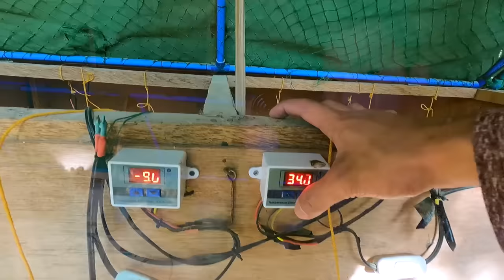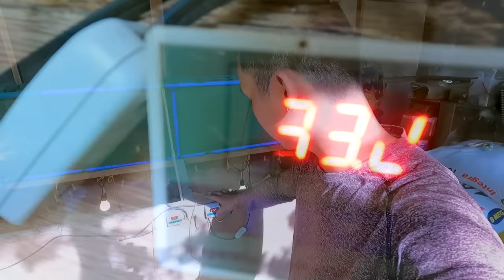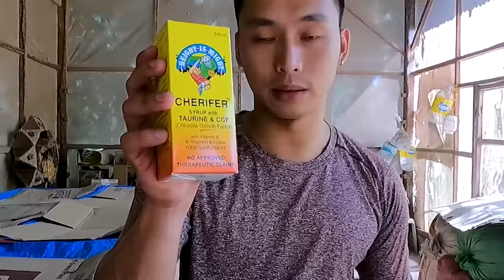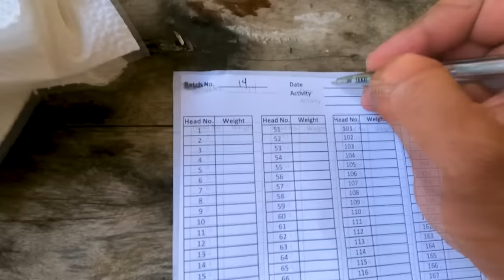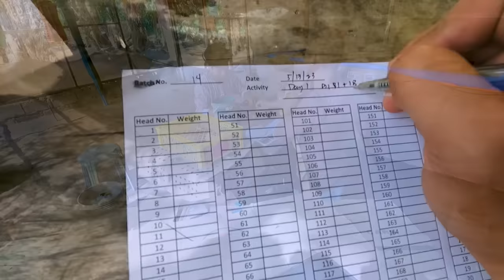Pano Malaman Kung Babae o Lalaki ang Sisiw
Importante malaman kung babae o lalaki ang isang sisiw. Pero pano?